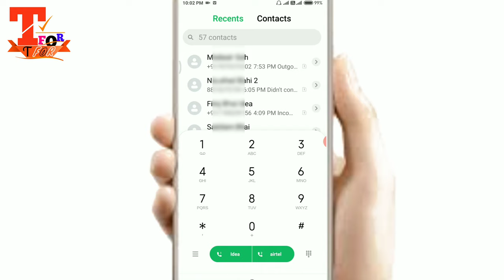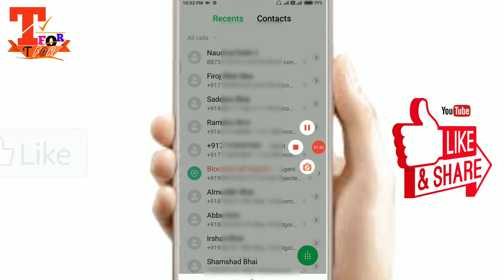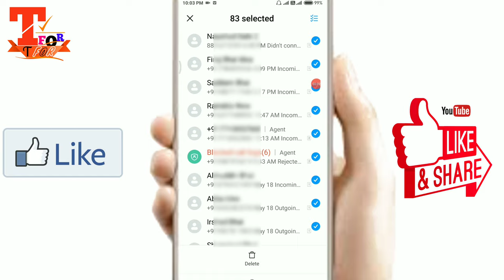Mobile se call history kaise delete kare new !! How to Delete Mobile Call history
Dosto aaj ki is video me Mobile se call history kaise delete kare new !! How to Delete Mobile Call history, mobile ki call history delete kaise kare, call history delete kaise kare
How to delete call history
How to delete mobile call history
Mobile number ki call history ko kaise delete kare
How to delete call history bon Android mobile
Call history ko kaise delete vkare